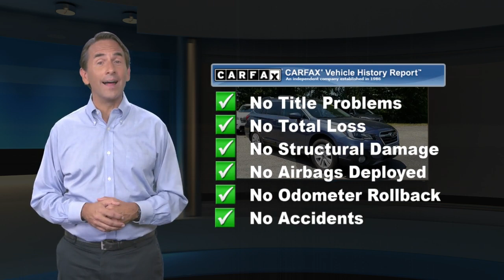Certified 2018 Subaru Outback Premium, Cape May Court House, NJ 20635P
Whether tackling a trail or just picking up the kids from school, our Certified, One Owner 2018 Subaru Outback 2.5i Premium AWD SUV in Twilight Blue Metallic is an ideal blend for you. Powered by a 2.5 Liter 4 Cylinder that offers 175hp while connected to a seamless CVT for passing ease. With 8.7 inches of ground clearance, X-mode, and the relentless grip of Symmetrical All Wheel Drive, this Subaru has no problems taking you on your most fabulous adventures while offering near 33mpg on the open road. The athletic stance of our Outback is accentuated by roof rack rails with integral crossbars, fog lights, rear privacy glass, and great-looking alloy wheels.There's ample passenger and cargo space in the well-designed 2.5i Premium cabin that puts comfort and convenience close at hand. Enjoy amenities such as heated front seats, full power accessories, a 60/40 split folding rear seat, and a rearview camera. You'll also appreciate the ease-of-use of our Starlink touchscreen interface for audio and entertainment functions, Bluetooth, and a great sound system with available satellite radio.Subaru also received excellent safety scores thanks in part to anti-lock disc brakes, stability/traction control, active front head restraints, and advanced airbags. Safe, secure, delightful to drive and a far more efficient alternative to a mainstream SUV, this is the intelligent choice. Get behind the wheel and join the Outback fan club.

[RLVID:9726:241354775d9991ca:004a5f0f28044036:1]